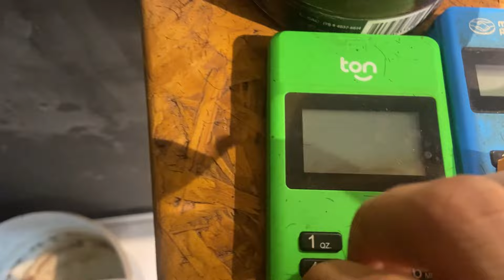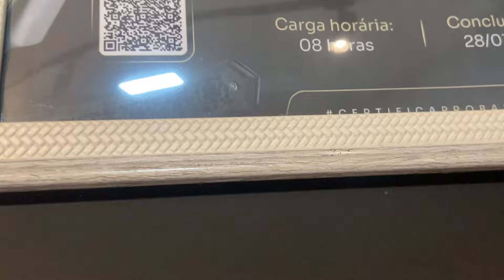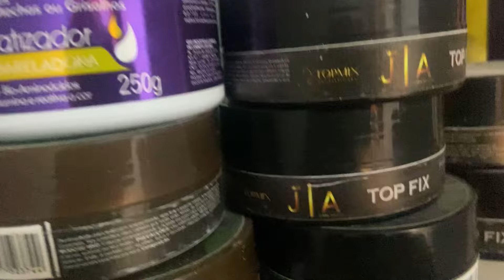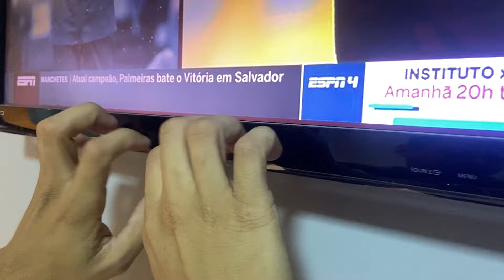ASMR PELA BARBEARIA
Oi pessoal tudo bom com vocês? Espero que sim e Obrigado por esta aqui.
 O ASMR é uma sensação que tem como objetivo provocar relaxamento mental e físico.